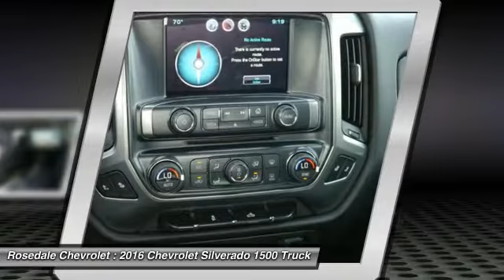2016 Chevrolet Silverado 1500 Roseville, Fridley, St. Paul, Minneapolis 165935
Rosedale Chevrolet
2845 Interstate 35 W

Heated Seats WHEELS 18 X 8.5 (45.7 CM X 21.6 CM) BRIGHT-MACHINED ALUMINUM Hitch LPO MOLDED SPLASH GUARDS BLACK TRAILERING PACKAGE. SUMMIT WHITE exterior and JET BLACK interior LT trim. EPA 22 MPG Hwy/16 MPG City! SEE MORE! KEY FEATURES INCLUDE: 4x4 Satellite Radio CD Player Onboard Communications System. Keyless Entry Privacy Glass Steering Wheel Controls Heated Mirrors Electronic Stability Control. OPTION PACKAGES: ALL STAR EDITION for Crew Cab and Double Cab includes (AG1) driver 10-way power seat adjuster with (AZ3) bench seat only (CJ2) dual-zone climate control (BTV) Remote Vehicle Starter system (UVC) Rear Vision Camera (C49) rear-window defogger and (KI4) 110-volt power outlet (Includes (Z82) Trailering Package (G80) locking differential and (T3U) LED front fog lamps. (N37) manual tilt and telescopic steering column included with (L83) 5.3L EcoTec3 V8 engine.) TRAILERING PACKAGE includes trailer hitch 7-pin and 4-pin connectors Includes (G80) locking rear differential. DIFFERENTIAL HEAVY-DUTY LOCKING REAR WHEELS 18 X 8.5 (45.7 CM X 21.6 CM) BRIGHT-MACHINED ALUMINUM TRAILER BRAKE CONTROLLER INTEGRATED SEATING HEATED DRIVER AND FRONT PASSENGER Only available on Crew Cab and Double Cab models. LPO MOLDED SPLASH GUARDS BLACK REMOTE VEHICLE STARTER SYSTEM Includes (UTJ) Theft-deterrent system.) LT PREFERRED EQUIPMENT GROUP includes standard equipment SEATS FRONT 40/20/40 SPLIT-BENCH 3-PASSENGER AVAILABLE IN CLOTH OR LEATHER includes driver and front passenger recline with outboard head restraints and center fold-down armrest with storage. Also includes manually adjustable driver lumbar lockable storage compartment in seat cushion EXPERTS CONCLUDE: Great Gas Mileage: 22 MPG Hwy. Horsepower calculations based on trim engine configuration. Fuel economy calculations based on original manufacturer data for trim engine configuration. Please confirm the accuracy of the included equipment by calling us prior to